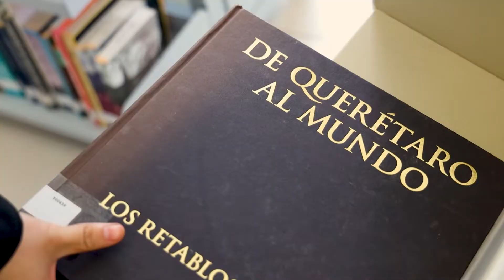Día Nacional del Bibliotecario y la Bibliotecaria (2022)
A manera de celebrar el Día Nacional del Bibliotecario y la Bibliotecaria en México, conmemorado el 20 de julio de cada año,  la DGBSDI-UAQ organizó un evento dirigido al personal bibliotecario con el fin de reconocer y celebrar su labor como intermediarios entre el conocimiento, la información y la sociedad.